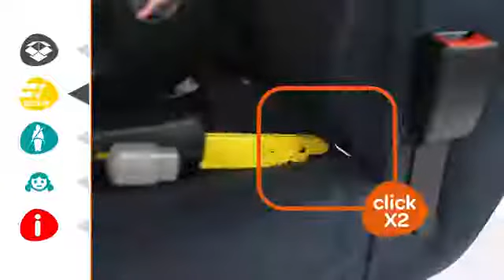Bébé Confort RodiFix Grupo 2-3 (De 15 A 36 kg)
una silla auto con anclajes inferiores, para niños de 4 a 12 años, aproximadamente (de 15 a 36 kg).